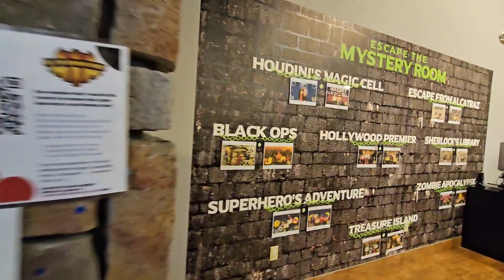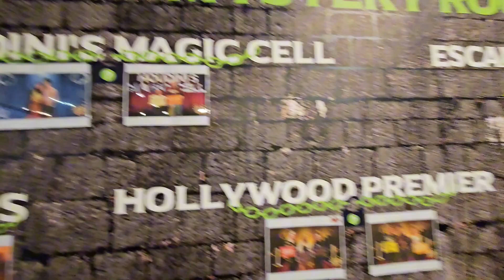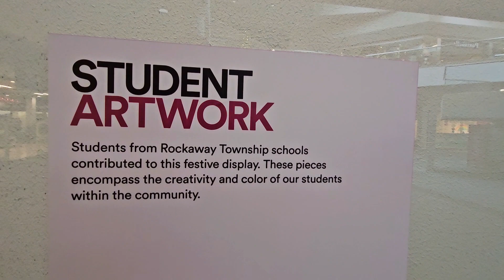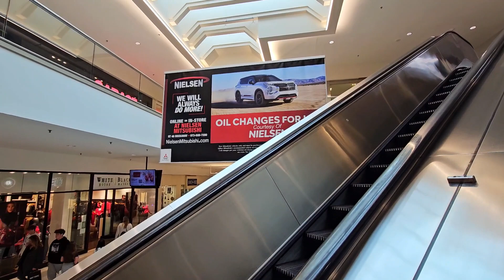Rockaway Mall walkthrough! Rockaway NJ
In this video, I do a walkthrough in Rockaway New Jersey at the Rockaway Townsquare mall!